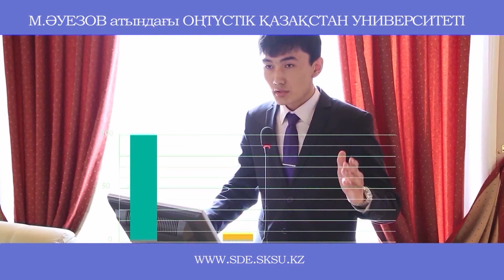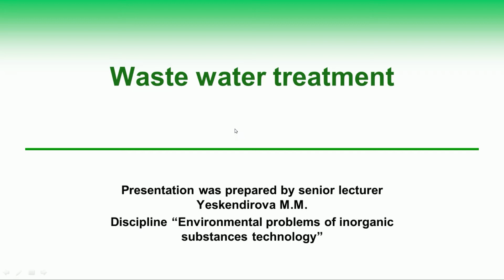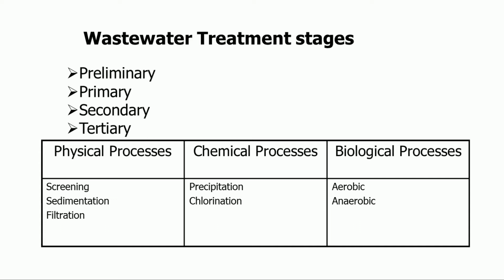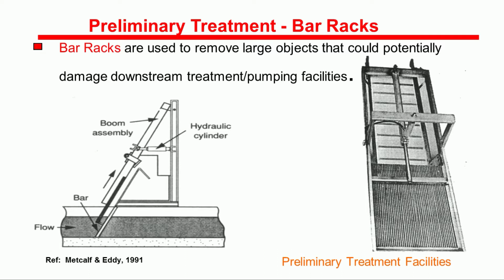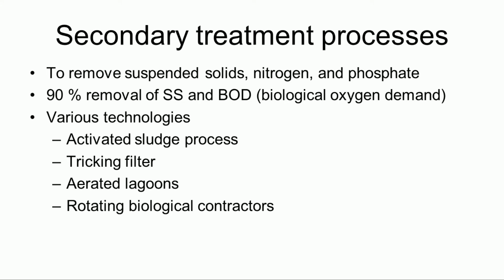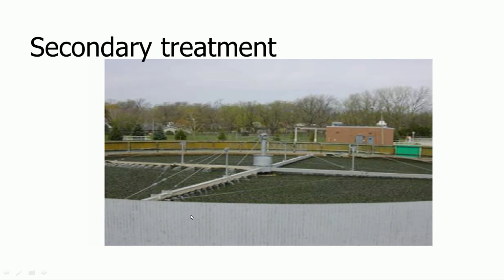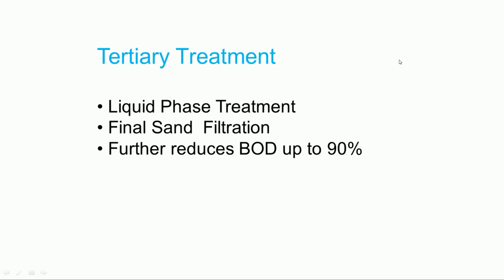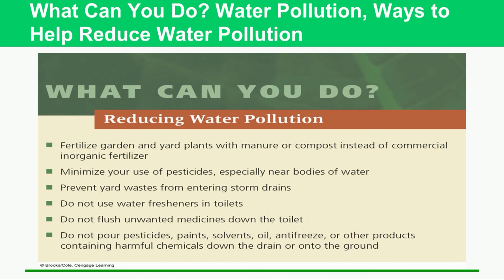Yeskendirova M M Waste water treatment